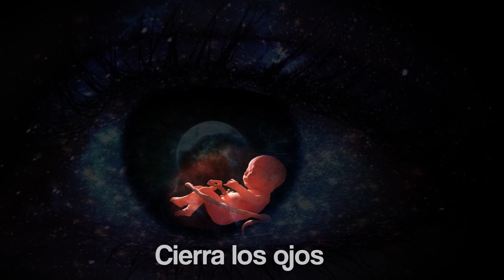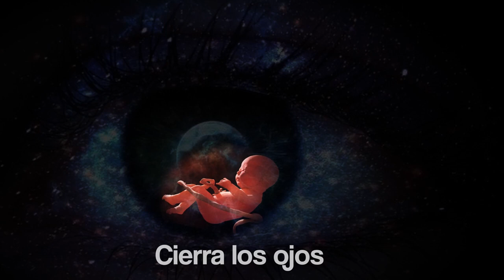Meditación Guiada 😌 Regresión y vidas pasadas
En esta meditación guiada revivirás recuerdos y vidas pasadas, que hacer recordar quien eres, tu espíritu y tu propósito de vida